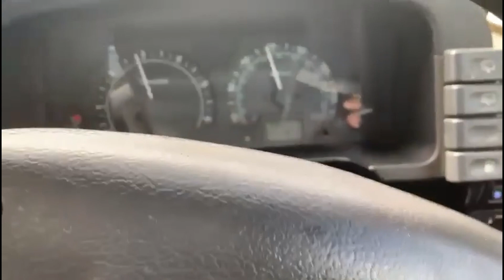HTG IO CAN operated 8HP stock TCM (ONBOARD)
HTG IO CAN is new product offering CAN gateway that controls OEM TCM of 8HP transmissions as well as DCT and many other functionalities.
This video presents 8HP swapped Land Rover TD5 controlled with HTG IO CAN. This conversion does not require any internal TCM rework or soldering, whole comms has been handled over CAN BUS.